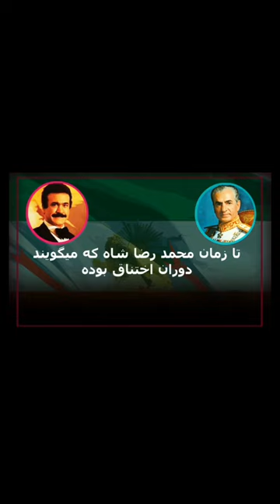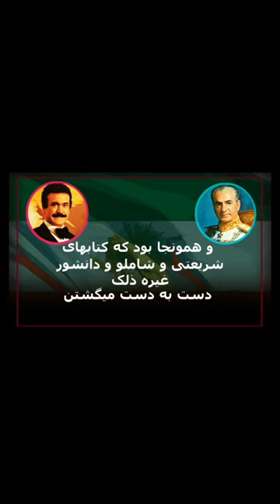February 1, 2024(3)